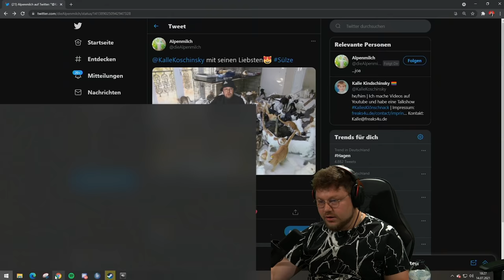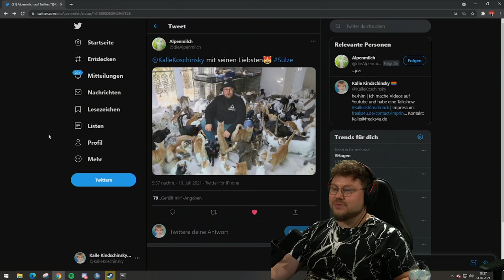Kalle spielt ENDLICH Killer ?! | Dead by Daylight | SÜLZE 129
In dieser Woche Sülze wage ich mich mal wieder als Killer ran. Bitte gibt mir Tipps! :D

Sülze Uploads:
Montag @HandOfUncut
Dienstag @Sterzik
Mittwoch @VerspieltesGnu
Donnerstag @zweipapo
Freitag @KalleKoschinsky